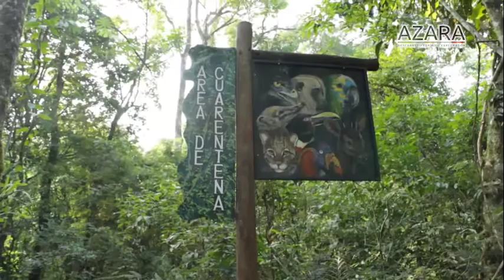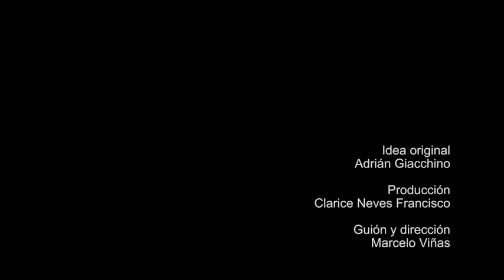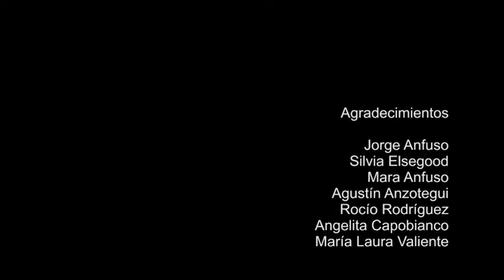Historias de Güirá Oga - Recría de macuco